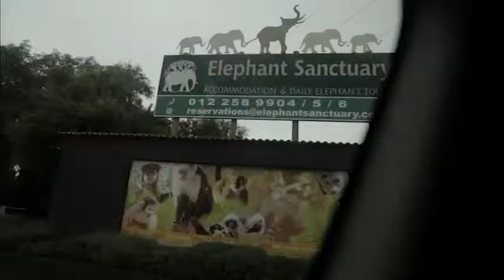10 DAYS IN SUN CITY DAY 7 (SOUTH AFRICA)